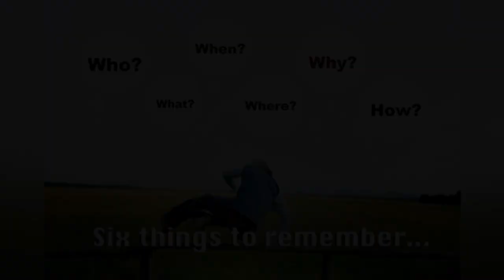Six Things to Remember about Temptation